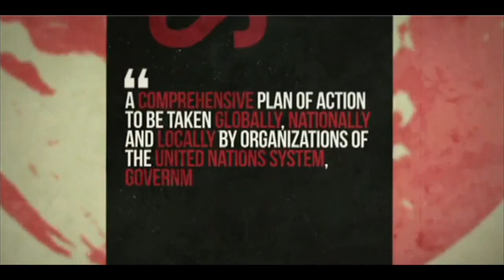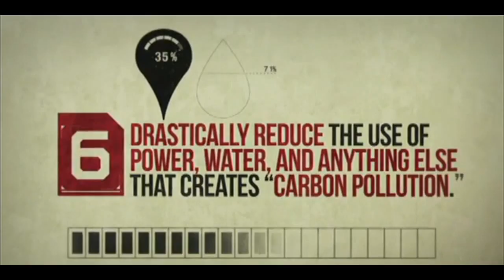Agenda 21: U.N. Global Governance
United Nations program Agenda 21